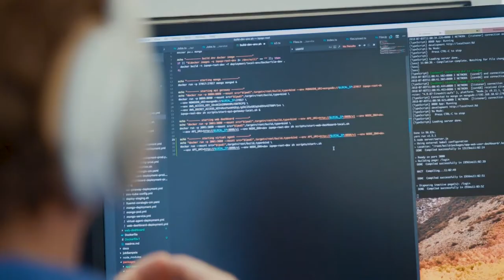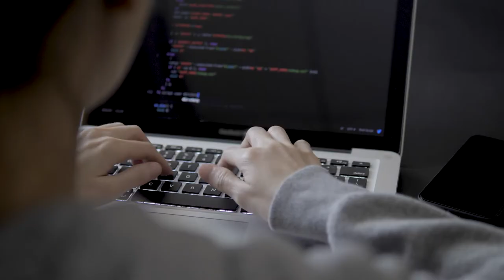Artificial Intelligence Degree Program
The Maricopa County Community College District is proud to offer the first Artificial Intelligence degree program in the state of Arizona.

The program will launch at Chandler-Gilbert Community College and Estrella Mountain Community College in the Fall of 2020.